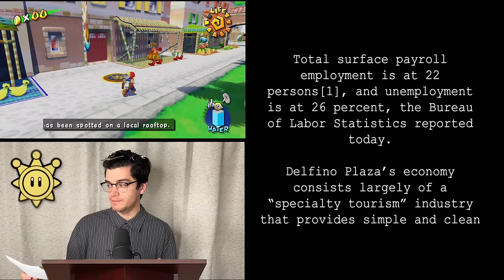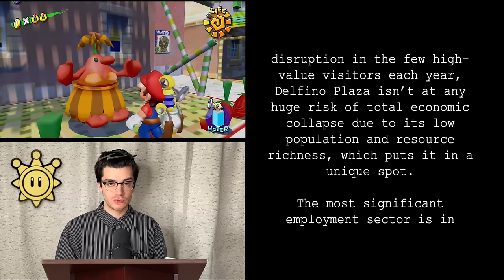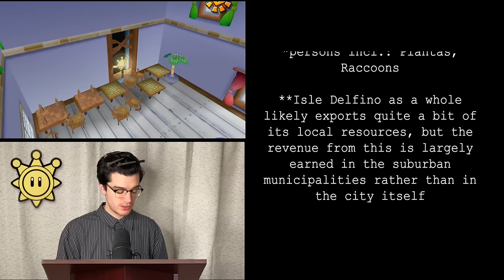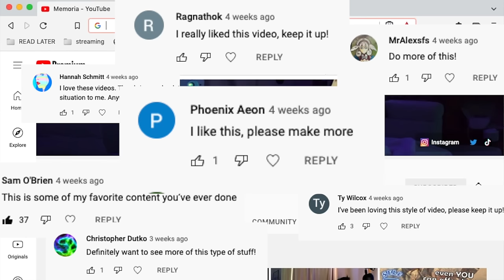Delfino Plaza has a 26% unemployment rate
The song today was "UR Not The 1" and you can listen to it

For my music, search “The Excellent Man from Minneapolis” on your favorite streaming service, or click here for Spotify

My instagram is largely personal or used for music, but you can also go there